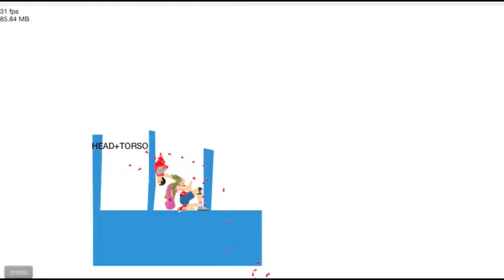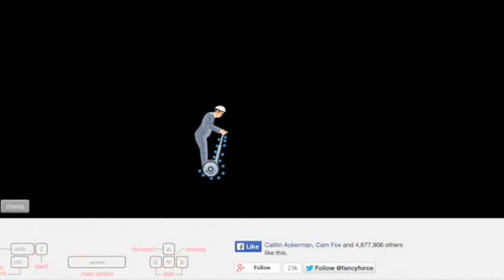TheFunnyBunnyAsian Lets Play Happy Wheels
I hope you all enjoy this video and definitely check out my Other videos in my Channel if you like this video please leave a Like button down below this video and leave a comment below Let me know how much you enjoys this video and I will see you guys at  the next video like always chow chow